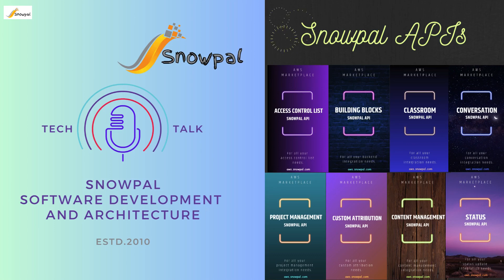Software Supply Chain Security and a Decoupled Architecture (feat. Tracy Ragan)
Summary

Tracy Ragan discusses software supply chain management and the importance of generating and consuming Software Bill of Materials (SBOMs) in decoupled architectures. She explains the challenges of managing libraries and dependencies in microservices and the need for aggregated SBOMs. Tracy emphasizes the importance of rapid response to vulnerabilities and the value of SBOMs in facilitating this response. She also discusses the requirements and industries for SBOMs and the role of SBOMs in analyzing and securing open source and commercial software. Overall, SBOMs serve as a critical tool in managing and securing the software supply chain. This conversation explores the challenges and considerations in managing software vulnerabilities and the software supply chain. Tracy Ragan, CEO and co-founder of DeployHub, discusses the importance of understanding the impact of vulnerabilities and the need for rapid response. The conversation also highlights the need for centralized data and information, the challenges in fixing vulnerabilities, and the accountability of open source software. Tracy introduces DeployHub as a DevSecOps evidence store that helps teams gain confidence in the use and consumption of open source software and enables rapid response to vulnerabilities.

Takeaways

Software supply chain management involves generating and consuming SBOMs to track libraries and dependencies in decoupled architectures.

In decoupled architectures, it is important to generate SBOMs for each microservice and aggregate them to understand the overall software supply chain.

SBOMs should be generated for every build and provide visibility into the vulnerabilities and dependencies of each component.

The quality of SBOMs is determined by their ability to facilitate rapid response to vulnerabilities and enable collaboration among teams.

While SBOMs are not currently required in all industries, their importance is increasing, especially in sectors like government and fintech. Understanding the impact of vulnerabilities is crucial for effective response and prioritization.

Rapid response to vulnerabilities is essential to minimize the potential impact on production environments.

Centralized data and information are necessary for effective vulnerability management.

Fixing vulnerabilities in open source software can be challenging due to the lack of accountability and maintenance.

Controlling open source consumption and managing the software supply chain are complex tasks.

DeployHub provides a DevSecOps evidence store that helps teams gain confidence in the use of open source software and enables rapid response to vulnerabilities.

Chapters

00:00 Introduction to Software Supply Chain Management
03:22 Understanding Architecture in the Context of SBOMs
06:12 Configuration Management in Monolithic Applications
07:39 Challenges of Decoupled Architecture in Microservices
09:20 The Need for SBOMs in Decoupled Architectures
11:15 Generating Aggregated SBOMs for Microservices
13:24 Generating SBOMs for Each Microservice
15:23 Generating SBOMs for Every Build
17:15 Managing Libraries and Dependencies in Decoupled Architectures
19:31 The Importance of Consuming SBOM Data
22:30 Generating SBOMs with Tools
24:28 The Format and Consumption of SBOMs
27:55 The Importance of Consuming and Analyzing SBOM Data
29:43 Requirements and Industries for SBOMs
33:29 SBOMs for Open Source and Commercial Software
36:01 The Role of SBOMs in Rapidly Responding to Vulnerabilities
39:05 The Value of SBOMs in Rapid Response Systems
43:13 Defining the Quality of SBOMs
44:06 Understanding the Impact of Vulnerabilities
46:03 The Importance of Rapid Response
48:35 The Need for Centralized Data and Information
50:27 Challenges in Fixing Vulnerabilities
52:14 The Accountability of Open Source Software
53:41 The Difficulty of Controlling Open Source Consumption
55:16 Introduction to DeployHub
57:43 Managing the Software Supply Chain

Snowpal Products:

• ⁠⁠⁠⁠⁠Education Platform⁠⁠⁠ ⁠⁠ for Learners and Course Creators